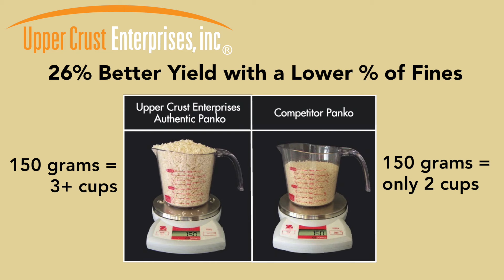Authentic Japanese Panko Breadcrumbs – Upper Crust Enterprises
Not all Japanese Panko Bread Crumbs are created equal! By using an authentic Panko it will make a noticeable difference in your final menu item.

For over 30 years, Upper Crust Enterprises has been a leader in providing truly Authentic Gourmet Japanese Bread Crumbs to restaurants all over the world.